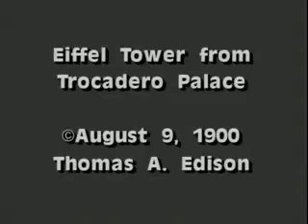Eiffel Tower From Trocadero Palace (1900)